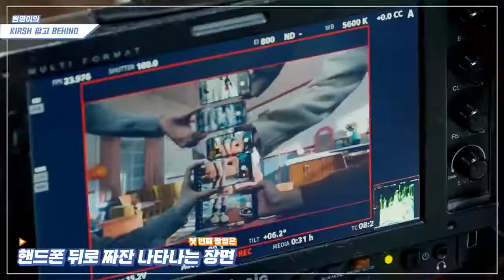[SUB ESPAÑOL] Wonyoung | YOUNG IS KIRSH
Non-profit use.